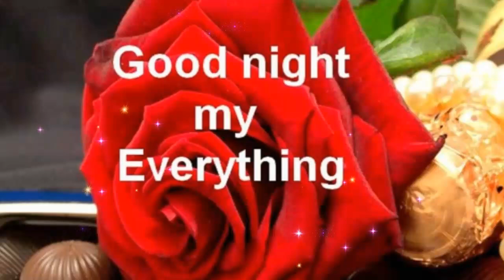GOOD NIGHT video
whatsapp video
whatsapp status
whatsapp video status
latest 01trending​
love status
sad status
romantic status
old status
new status
love songs
sad songs
romance song
romantic song
whatsapp songs
whatsapp love songs
whatsaap comedy
whatsapp romantic
whatsapp emoji
whatsapp status
whatsapp video
whatsapp song
love status
sad status
old status
hindi songs
hindi song
emotional status
Hindi new Status song
new bollywood Status song
whatsapp 30sec video love songs emotional status 30sec
romantic status
amazing awesome latest top best good night status video
Love attractive WhatsApp Status
New Status 2021 love
whatsapp status clips
night clips videos for whatsapp
Good Night Status whatsapp
Good Morning And Good Night Images Download
good morning and good night hd images download
good morning and good night hd photos download
good morning and good night images to download
good morning and good night hd images download shayari​
Apna Bhi Nasiba Kya Khoob Mila Hai Full Screen Whatsapp Status video